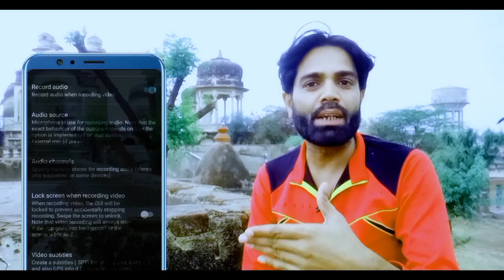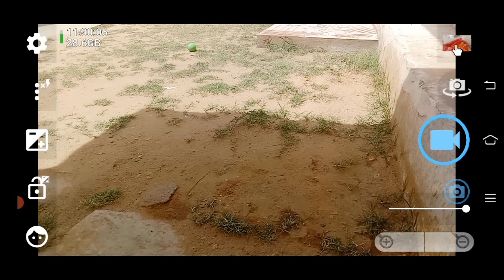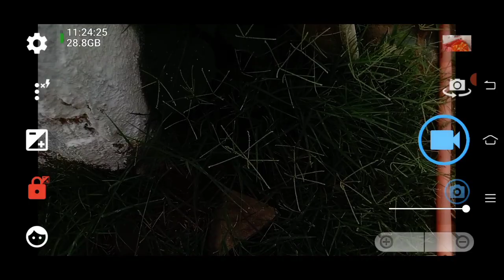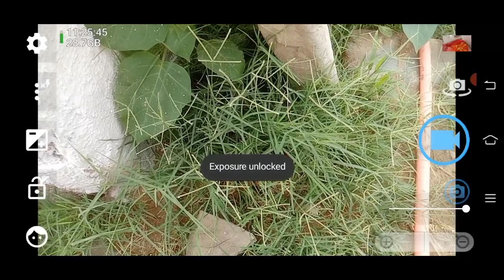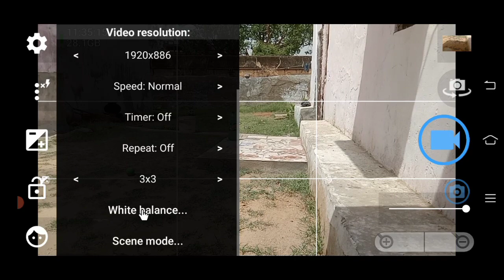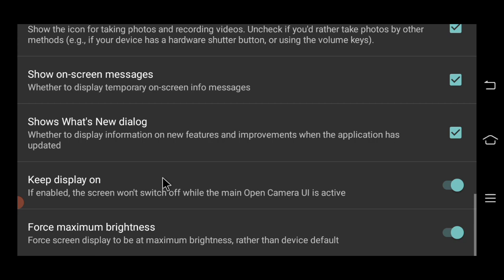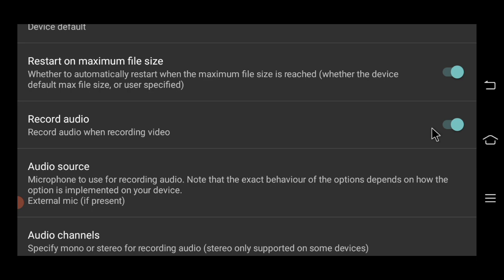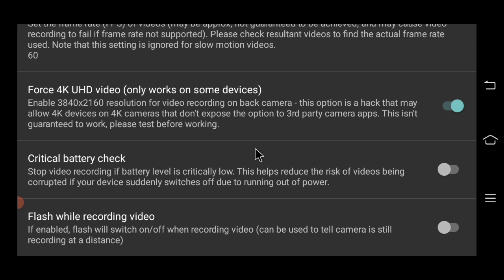Open Camera Settings / How To Use Open Camera App For Video Recording / Mobile Camera Setting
How to use open camera app for video recording full settings
Complete Settings Mobile Video Camera

◆ Rs. 499 Mobile Video Editing Course.

⚠Note: आप हमसे नियमित रूप से जुड़ना चाहते हो, तो सोशल मीडिया लिंक को फॉलो कर सकते हो।